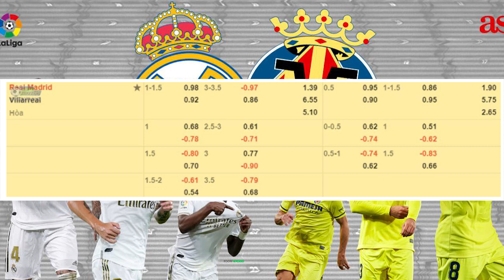Nhận định bóng đá Real Madrid vs Villarreal, 23h00 ngày 22/5. vòng 38 La Liga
Real Madird đang chơi với phong độ khá ổn thời gian gần đây. Cụ thể, 5 trận đấu gần nhất, đội bóng này đã mang về được 3 chiến thắng, hòa 1 và để trắng tay 1. Chính những màn trình diễn ấn tượng trên giúp Real có được 81 điểm và cách đội đầu bảng Atl Madrid 2 điểm mỏng manh. Và 3 điểm trọn là điều mà thầy trò HLV Zidane đang hướng tới. Thực lực vượt trội cộng lợi thế  sân nhà sẽ giúp Kền kền trắng làm được điều đó.
Phía bên kia sân, Villarreal cũng đang đặt ra mục tiêu tham dự Europa League mùa sau. Do đó, thời gian gần đây họ chơi khá tốt với 3 thắng, hòa 1, thua 1 trong 5 lần ra sân gần nhất. Hiện tại, Tàu ngầm vàng đang đứng thứ 6 với 58 điểm và bằng điểm với Real Betis, kém hơn Sociedad 1 điểm. Chính vì thế, họ cũng đang quyết tâm mang về 3 điểm.